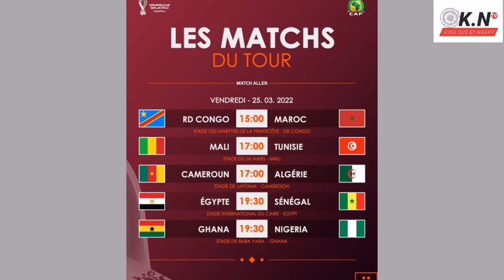LEWANDOWSKI veut signer au Barça : TOTTENHAM entre en lice pour enrôler Dybala libre cet été